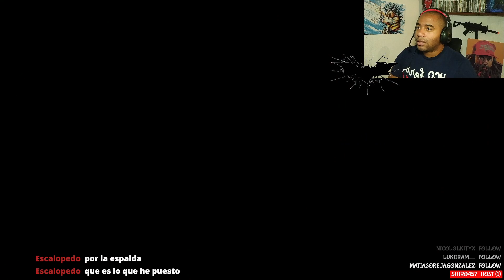LA VENGANZA DE GATUBELA | Batman: Arkham Knight (DLC)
Batman™: Arkham Knight es la épica conclusión de la galardonada trilogía de Arkham, creada por Rocksteady Studios. El título, desarrollado en exclusiva para plataformas de nueva generación, presenta la espectacular versión del batmóvil imaginada por Rocksteady. La incorporación del legendario vehículo, unida al aclamado sistema de juego de la serie Arkham, ofrece a los jugadores una recreación definitiva del universo de Batman en la que pueden recorrer las calles y sobrevolar los tejados de la totalidad de Gotham City. En este explosivo desenlace, Batman se enfrenta a la mayor amenaza para la ciudad que ha jurado proteger, cuando el Espantapájaros reaparece para unir a todos los supervillanos de Gotham y jura destruir al murciélago de una vez para siempre.

CARACTERÍSTICAS DEL PRODUCTO:
“Sé Batman”: métete por completo en la piel de Batman y vive con el Caballero Oscuro el último capítulo de la trilogía de Arkham creada por Rocksteady. Los jugadores podrán encarnar como nunca al mejor detective del mundo, gracias a la llegada del batmóvil y a las mejoras introducidas en características del juego tan destacadas como el combate fluido, el sigilo, la investigación forense y la navegación.

El batmóvil ya está aquí: el batmóvil cobra vida con un diseño totalmente nuevo y original, caracterizado por una apariencia visual distintiva y un arsenal completo de dispositivos avanzadísimos. Este legendario vehículo, diseñado para que el jugador pueda llevarlo por todo el mapa del juego y capaz de pasar de un modo de desplazamiento de alta velocidad a otro de combate de categoría militar, ocupa un lugar muy destacado en el corazón del título y permitirá a los jugadores recorrer las calles a toda velocidad tras la pista de los más peligrosos villanos de Gotham City. Además, el icónico coche potencia todas las habilidades de Batman, de la navegación a la investigación forense pasando por el combate y la resolución de rompecabezas, en una experiencia que funde al hombre y la máquina de una manera tan genuina como perfecta.

Batman: Arkham Knight, épica conclusión de la trilogía de Arkham creada por Rocksteady, desata una guerra total en las calles de Gotham City. Las encarnizadas escaramuzas de Batman: Arkham Asylum, que dieron paso a la devastadora conspiración contra los reclusos de Batman: Arkham City, culminan en la batalla definitiva por el futuro de Gotham. El destino de la ciudad, a merced del Espantapájaros, pende de un hilo con la llegada del Caballero de Arkham, un personaje totalmente inédito en el universo de Batman que se suma a un impresionante reparto de villanos, con nombres tan destacados como Harley Quinn, el Pingüino, Dos Caras y Riddler.

Explora la totalidad de Gotham City: por primera vez, los jugadores tienen la oportunidad de recorrer todo Gotham City, un mundo de juego enorme, libre y totalmente abierto. El mapa, con una extensión cinco veces mayor que el de Batman: Arkham City, recrea la ciudad de Gotham con el mismo grado de detalle, mimo y excelencia artesanal que ha hecho famosos a los juegos de la serie Arkham.

Misiones secundarias de los más buscados: los jugadores podrán zambullirse de cabeza en el caos que se ha apoderado de las calles de Gotham. Los encuentros con genios del crimen están garantizados y los jugadores podrán centrarse en detener a villanos individuales o en progresar en la historia principal.

Mobile:

Snapdragon 636.
4 GB de RAM.
64 GB de almacenamiento.

PC:

Gabinete: Contender Case L21G.
Procesador: Intel 9°GEN - I5 9400F.
Motherboard: Gigabyte H310M 2.0
GPU: nvidia GTX 1660 TI.
Memoria RAM: Ballistix Sport White, DDR4 2666GHZ,16GB (2X8GB).
Fuente: Raidmax RX-530SS (Hybrid Series) 530w
Refrigeración: 4 Ventiladores RGB + Disipador de Stock (Intel).
Adaptadores: Manhattan HDMI a VGA.
Almacenamiento: SSD HP 250GB - SSD KINGSTON 240GB.

Extras:
Joystick Xbox360

Sígueme :D